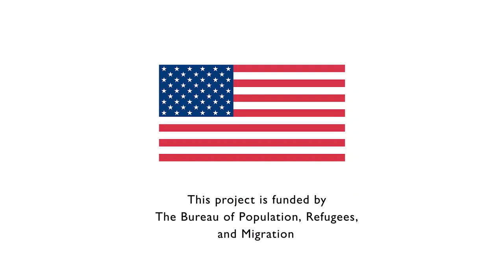IOM Cash Assistance Project